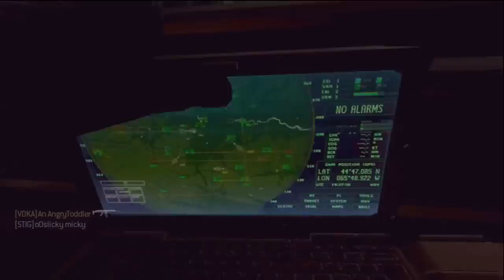Girlfriend Stories Ep 4: The Cheerleading Stalker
would you guys have done in a situation that I was in?